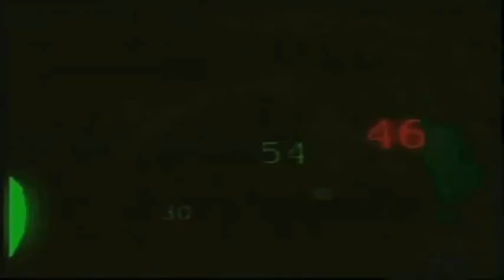Hard sessions HALLOWEEN @ Fragolino (Luna)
Noche de Halloween en el pub fragolino Luna 31/10/09

V3NOM
COLOMA
ZENI
NEO
MITH Y PRIVILEGE